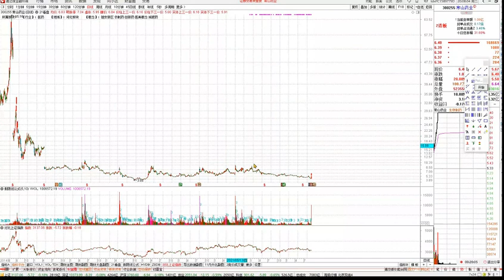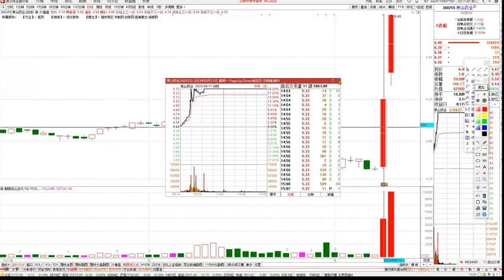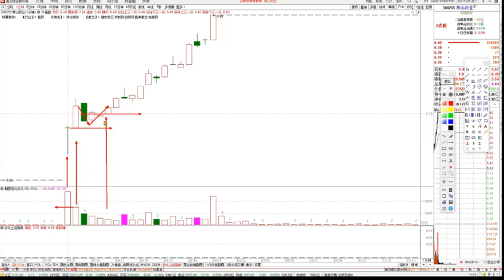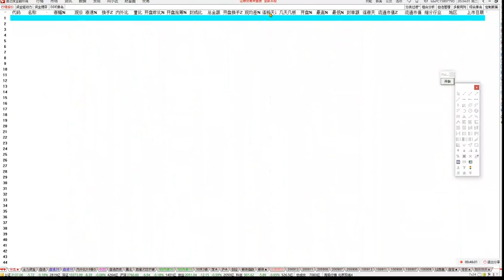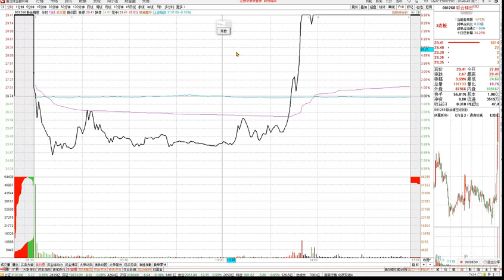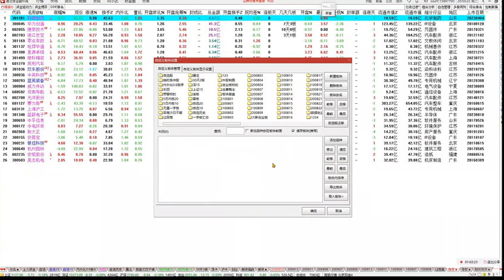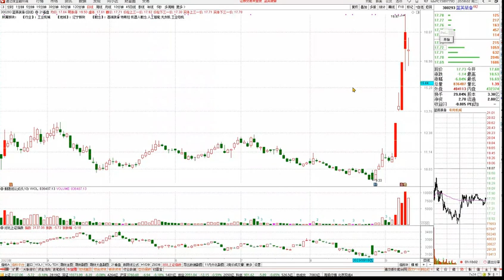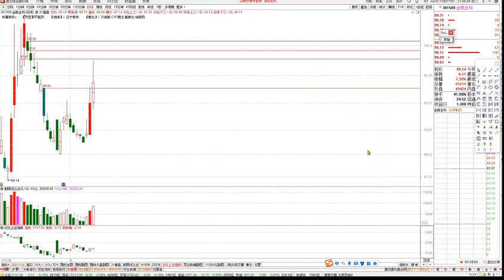09月12日 量学仲展 管理员收评